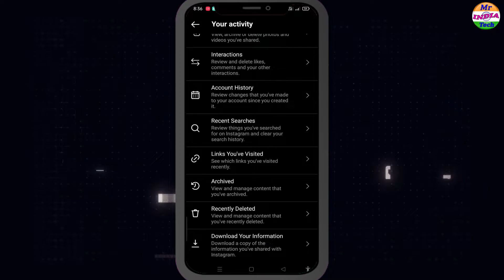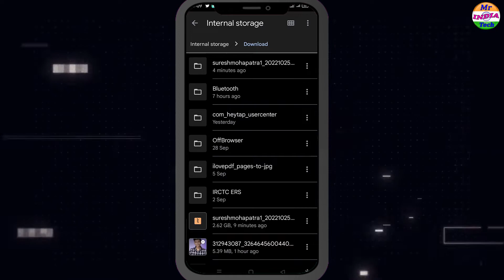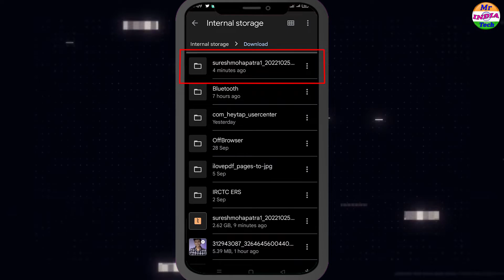How To See Sent Follow Requests on Instagram and Cancel All Follow Requests (2022) | 100% Real Trick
Hello Friends iss video me apko yeh bataya hai ki kaise aap jo hai insgram pe jo sent foloow requests ko cancel kar sakte ho.

Cover in video :
1.how to see sent friend request on instagram and cancel all follow requests
2.how to see sent request on instagram
3.how to check sent request on instagram
4. how to cancel all sent friend request on instagram in one click
5. how to cancel friend request sent on instagram 2022
6. how to check follow request sent on instagram

1. how to see sent friend requests on instagram
2. how to see sent friend requests on instagram 2022
3. how to find sent friend requests on instagram
5. how to view sent friend request on instagram
6. how to see your sent friend request on instagram 2022

Mr India Tech channel is very unique channel. This channel is going to gift to you fully Educational AND Technology  video. I hope this channel will be best channel in India.